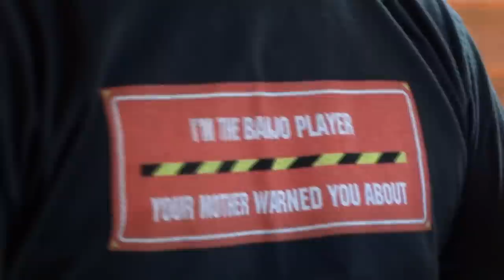Alley Cat.mov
This is a fun tune from my youth by Bent Fabric, a Danish pianist. I was a kid in junior high school in Fresno, CA at the time (1960 to 1964) when I first heard it on the radio. I learned how to play it on my clarinet. Sometime in the 1980's a banjo student asked me to arrange it for him. I've kept pulling it out of my archives from time to time for a really good time. Hope you like it.   My website is